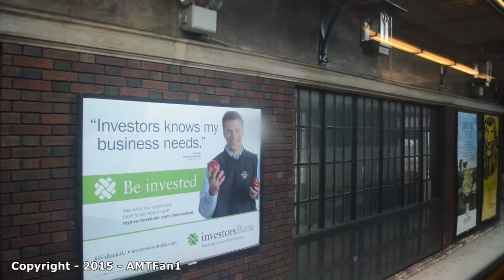New Jersey Transit (NJT) train ride - August 2015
During my trip to New York City on August 2015, I had the opportunity to travel aboard a New Jersey Transit (NJT) commuter train on the Morristown line between Orange and Penn stations located respectively in New Jersey and Manhattan.

Durant mon voyage à la ville de New York au mois d'août 2015, j'ai eu la chance de voyager à bord d'un train du New Jersey Transit (NJT) sur la ligne Morristown entre les stations Orange et Penn, localisées respectivement au New Jersey et à Manhattan.